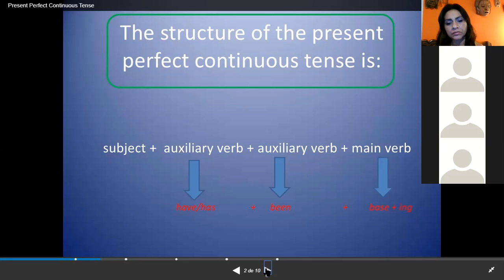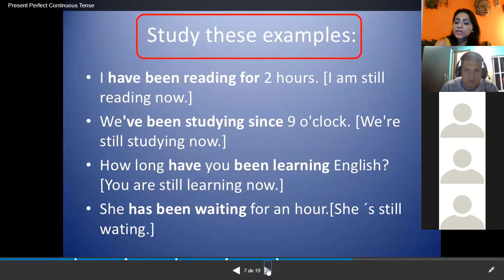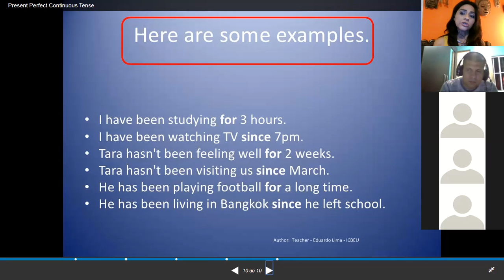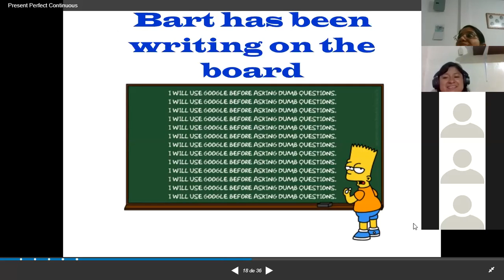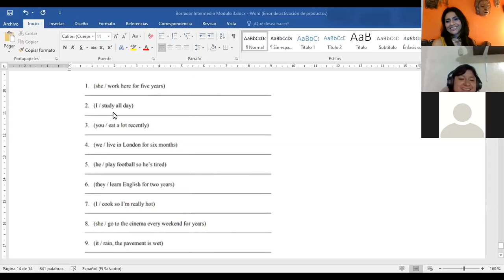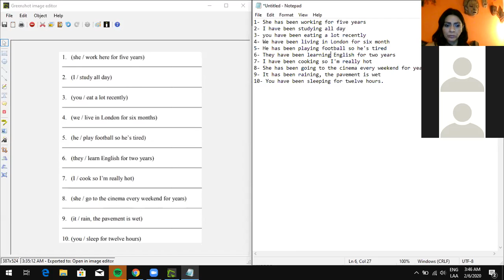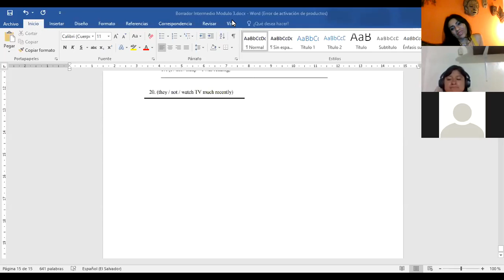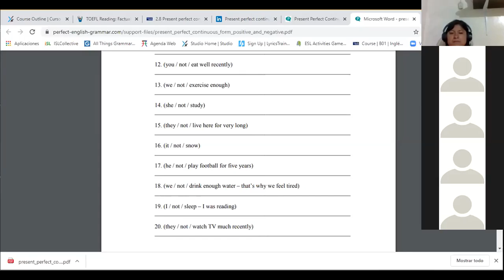Ingles Corporativo-present perfect continuous